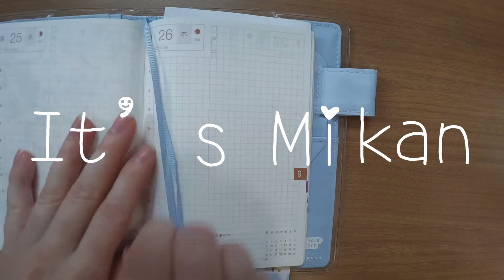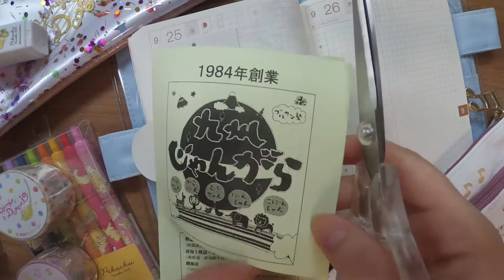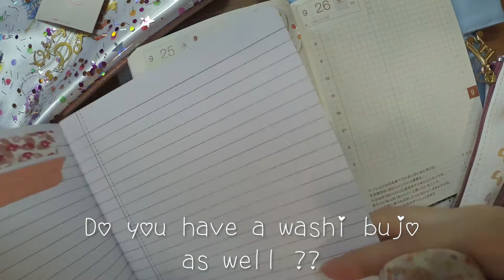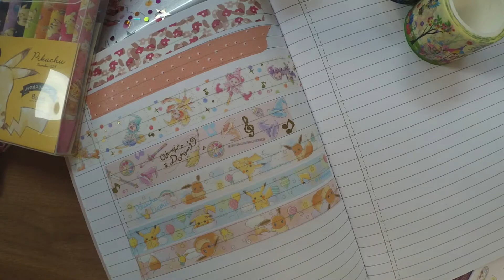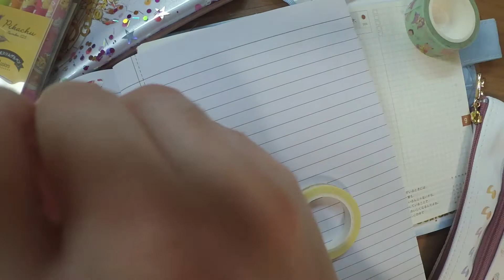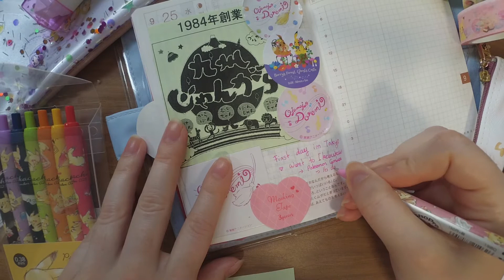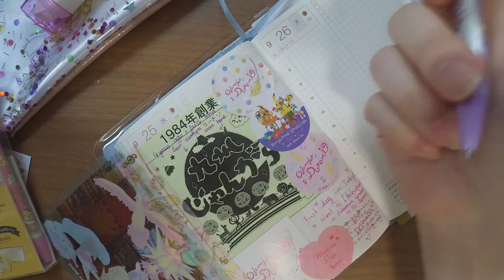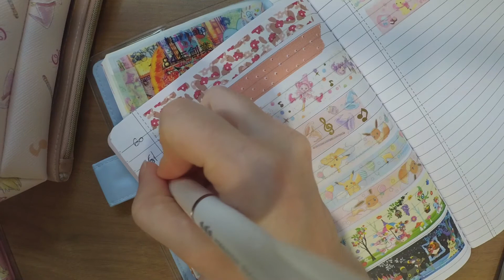Hobonichi Video Bonus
Welcome to the Journal with me video about my first day in Tokyo!!!

🎵 MUSIC 🎵
Mewmore - Emotion 2015 (remix)

New ! My recommended places on a map !!!

SoKawaii Box : SKMIKAN
My little box : FRIEND656207